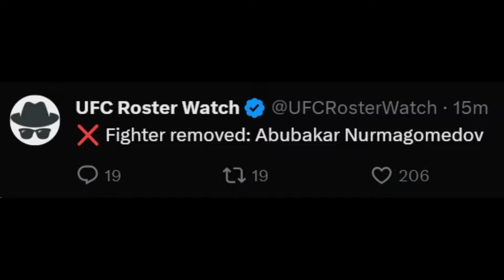DIPECAT DARI UFC🔥KHABIB PASTI SEDIH MENDENGAR SAUDARANYA DIKELUARKAN DARI UFC